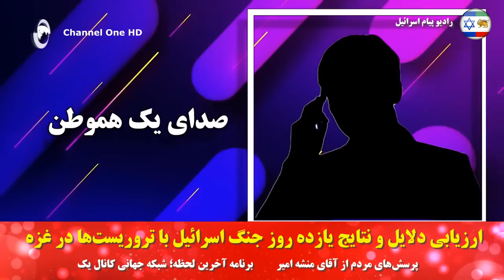ارزیابی دلایل و نتایج یازده روز جنگ اسرائیل با تروریست‌ها در غزه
پرسش‌های مردم از آقای منشه امیر- برنامه آخرین لحظه؛ شبکه جهانی کانال یک
آدینه ۳۱ اردیبهشت ۱۴۰۰ – ۲۱ مه ۲۰۲۱